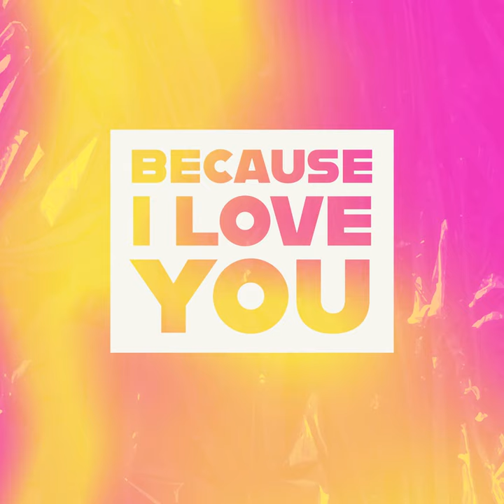Just One Look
Just One Look · Heaven is Shining

Artist: Heaven is Shining
Composer, Lyricist: Gregory Carroll
Composer, Lyricist: Doris Higginson Payne
Music  Publisher: Angusa Music Co Ltd
Music  Publisher: BMG Music Publishing LTD